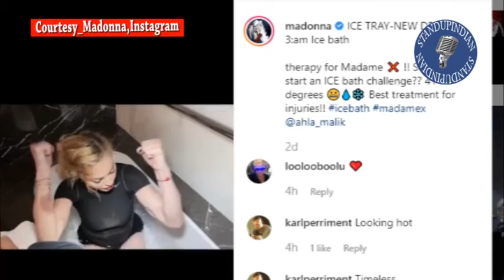मैं URINE पीती हूं और आप ? PopSinger MADONNA Rashtriya TV India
pop singer, Madonna